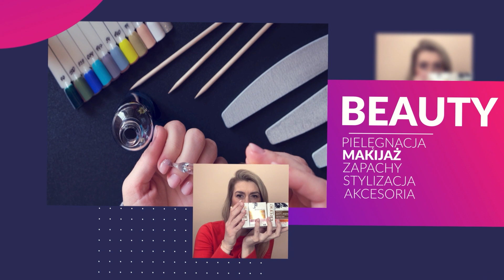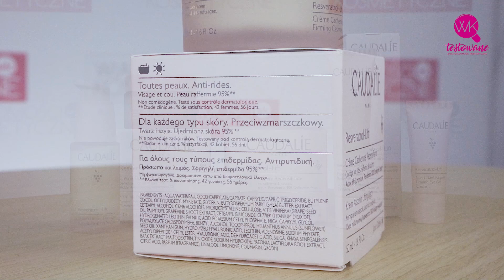Testowane przez Wiadomości Kosmetyczne. Caudalie Resveratrol-Lift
Kolekcja pięciu kosmetyków z serii Resveratrol-Lift od Caudalie to kompleksowa rutyna pielęgnacyjna, wzbogacona szeregiem składników odżywczych i nawilżających; doskonale skomponowana propozycja dla bardziej wymagających użytkowników. Przetestowałyśmy ją dla Was!